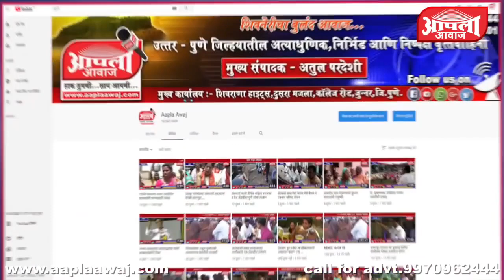शेवटच्या फेरीपूर्वी अतुल बेनके यांची सर्वप्रथम आपला आवाज ला प्रतिक्रिया